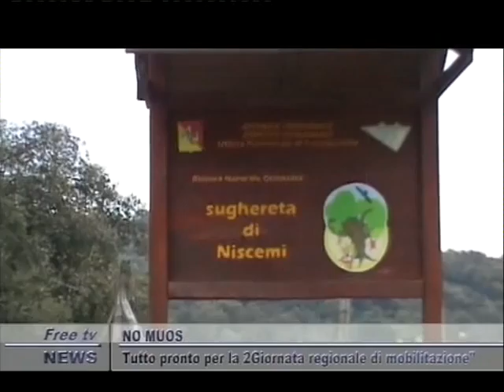TG 28 09 12 SERA 2P